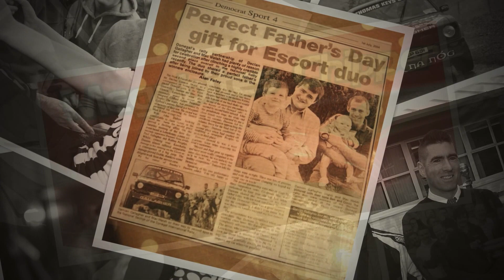Thanks for your support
Damien Gallagher and Mac Walsh's journey to victory as over all winners of the Donegal National Rally 2017
 Photo By Brian McDaid